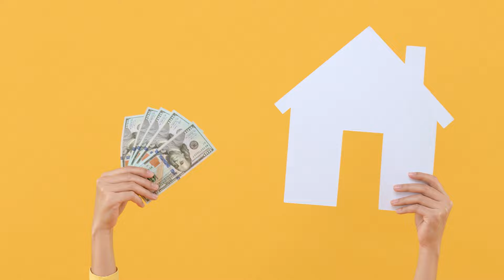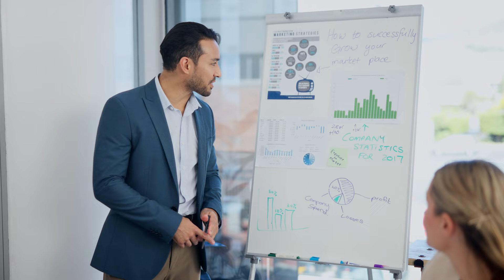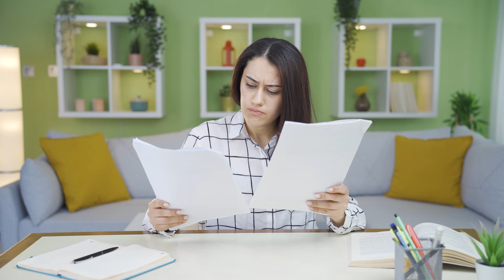Why you Need a Realtor To Buy New Construction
Discover insights from a recent homebuyer poll! Many face unexpected risks when buying a new home or a home for sale by owner, and they're here to warn you. What are these risks? Keep watching to find out.

Today, I uncover the risks of buying new construction and FSBO homes without professional representation:

Negotiations: Realtors secure the best deals, including hidden incentives, that the builder's rep likely won't tell you about.
Contracts: Understand your rights in builder-favored contracts.
Inspections and Warranties: Essential even for new homes.
Market Knowledge: Ensure you’re not overpaying based on current market data.
Representation: Builder’s agents look out for their interests, not yours.

The risks of going solo include overpaying and legal pitfalls. While buying alone might save on fees, the expertise of a realtor can save you from costly mistakes and emotional decisions.